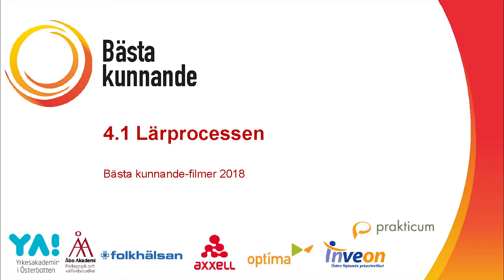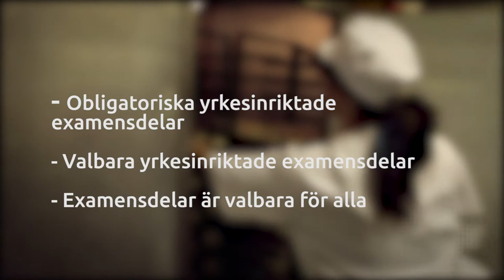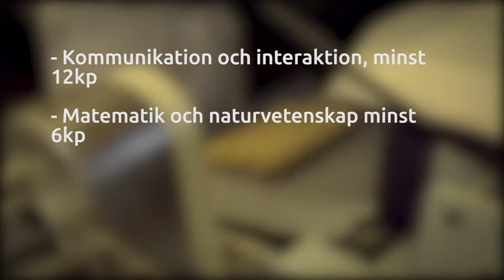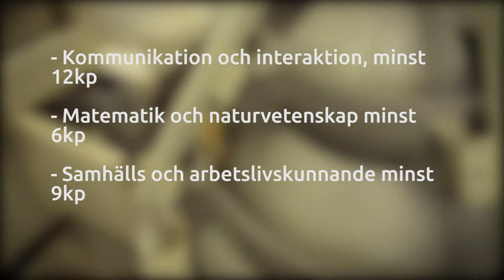Förvärvande av kunnande – examensgrunder och lärande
Optima

Bästa kunnande-filmer 2018